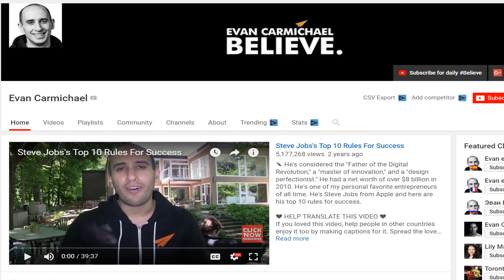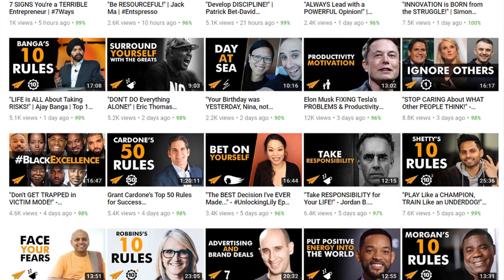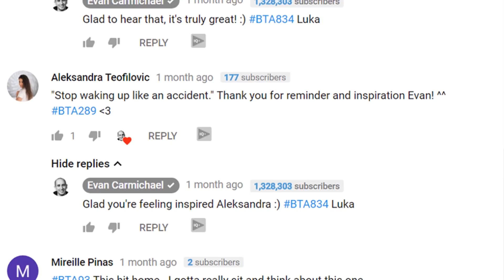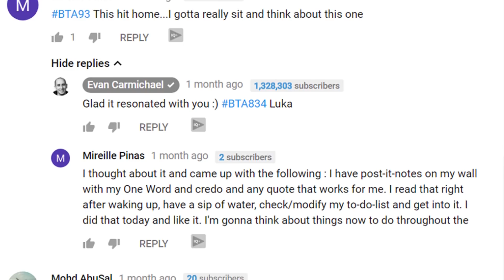Evan Carmichael: RESPOND TO EVERY COMMENT!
He shares some of the tips that got him there including how he responds to every single comment on his channel, even after making 6000 videos!